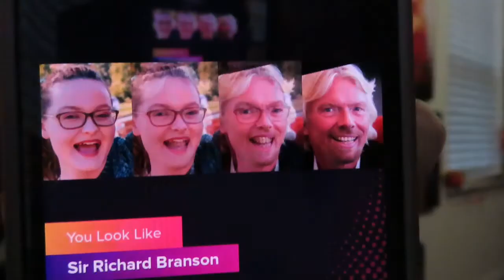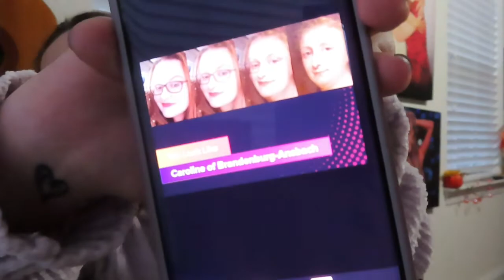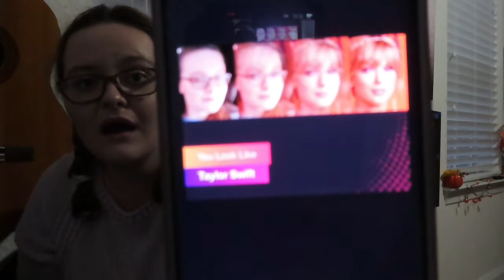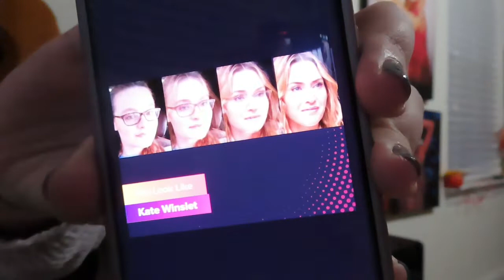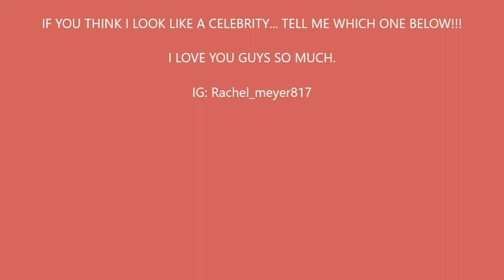WHAT CELEBRITIES DO I LOOK LIKE??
I REALLY ENJOYED FILMING THIS ONE... I HOPE YOU ENJOYED WATCHING.